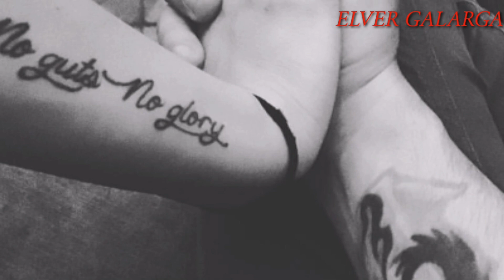Ella es la novia de Auronplay (Sara, Bjean)